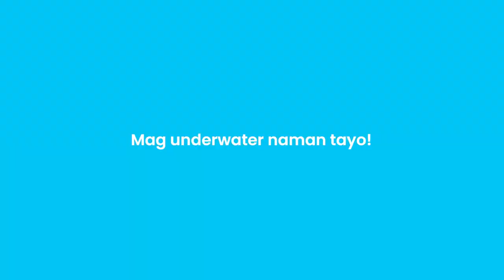Family Day at the Floating Cottage | Escalante City